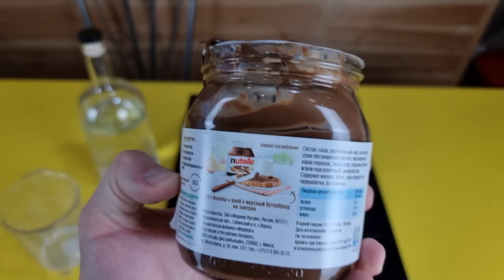Нутеллино. Ликер шоколадно-ореховый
А вы знали, что из шоколадной пасты можно сделать вкуснейший ликёр? Сегодня мы его попробуем, оценим вкус и аромат (получилось очень круто). Можно использовать Нутеллу или любую другую шоколадную пасту. Пить можно уже через пару часов.

В видео использованы товары:
Плита индукционная IPLATE T-24 PRO

Таймкоды
00:00 Вступление
00:18 Содержание
00:28 Ингредиенты
01:49 Приготовление
07:05 Дегустация